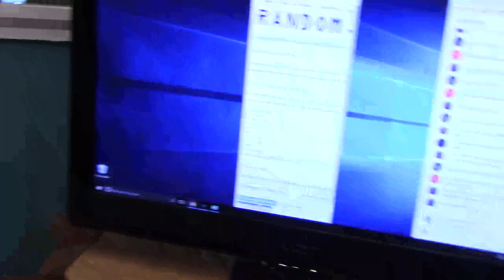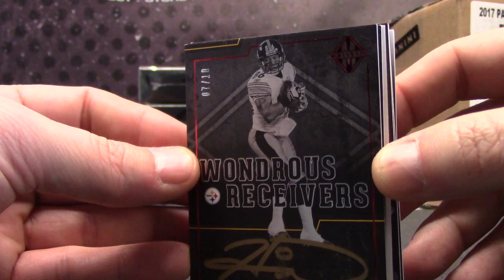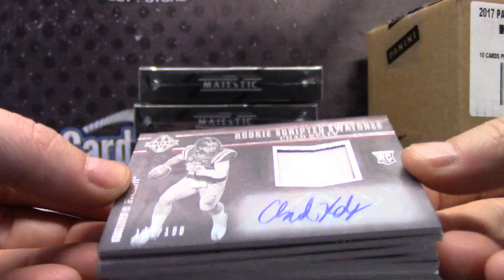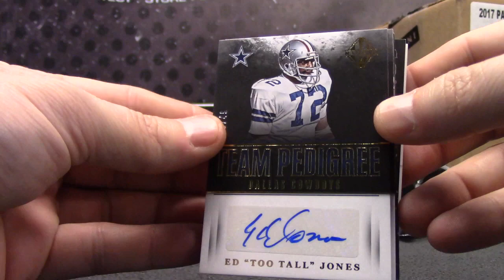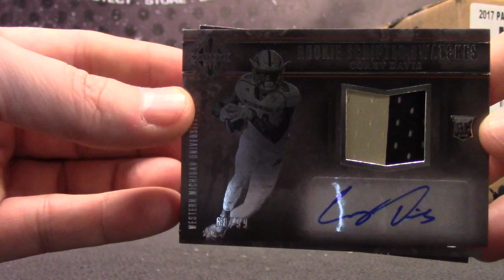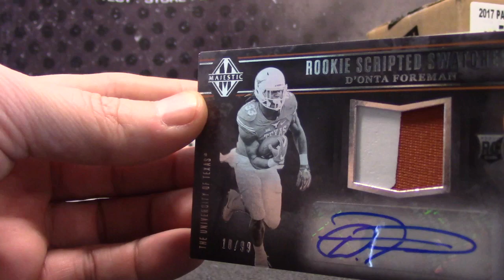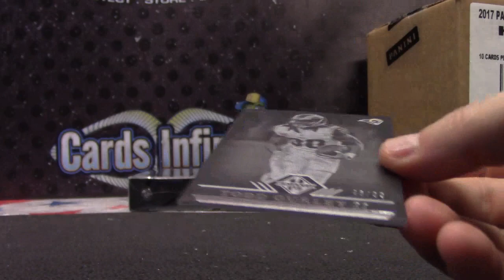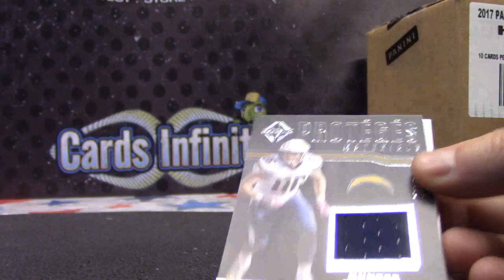2017 Panini Majestic Football 5 Box Case Serial s GB # 1